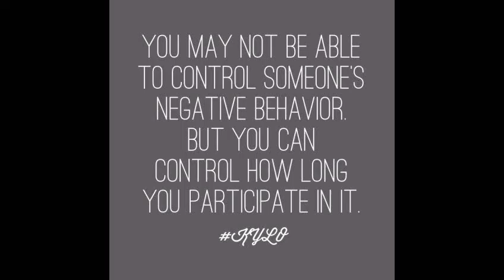Do We Really Matter By Thomas B